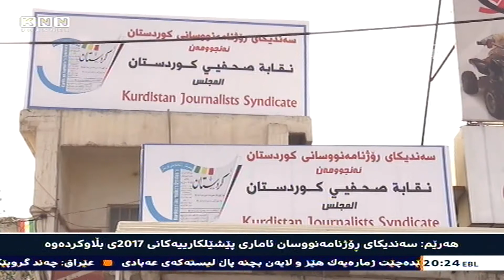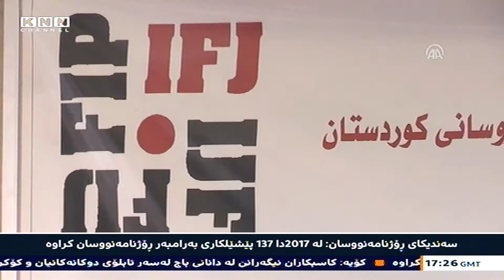سه‌ندیكای ڕۆژنامه‌نوسانی كوردستان ئاشكرایده‌كات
سه‌ندیكای ڕۆژنامه‌نوسانی كوردستان ئاشكرایده‌كات، به‌راورد به‌ ساڵی 2016 ساڵی ڕابردوو توندوتیژی و پێشێلكارییه‌كان به‌رامبه‌ر به‌ڕۆژنامه‌نوسان و ده‌زگاكانی ڕاگه‌یاندن نزیكه‌ی سێ به‌رامبه‌ر زیادیانكردووه‌، به‌جۆرێك له‌ ماوه‌ی ئه‌و ساڵه‌دا 137 حاڵه‌تی پێشێلكاری به‌رامبه‌ر به‌ 230 ڕۆژنامه‌نووس و ده‌زگای ڕاگه‌یاندن تۆماركراون، ئه‌وه‌ جگه‌ له‌وه‌ی داخستنی ده‌زگاكانی ڕاگه‌یاندن و گرتن و لێدان و برینداركردن و ڕێگه‌نه‌دان به‌كاری ڕۆژنامه‌نوسان زیادیانكردووه‌.